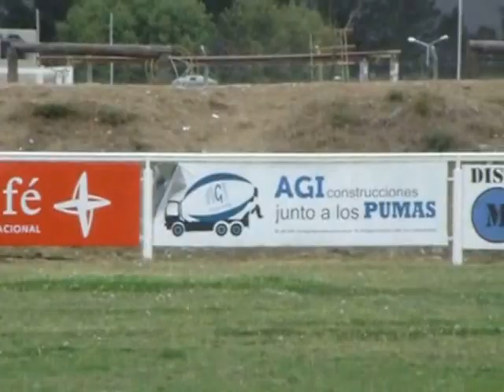Entrenamiento de los Mayuatos 2015 en el Huaico